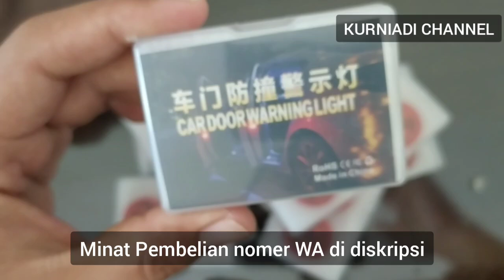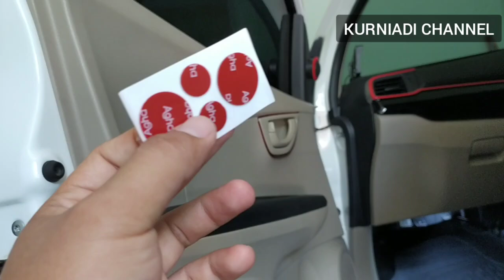SEMUA MOBIL WAJIB PASANG INI || DEMI KESELAMATAN BERSAMA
video kali ini saya review dan cara pasang suatu barang yg sangat penting wajib di pasang di semua mobil demi keselamatan bersama

cuma 50 ribu menjamin keselamatan kita bersama

minat beli wa saya bisa beli shopee tokopedia

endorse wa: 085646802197